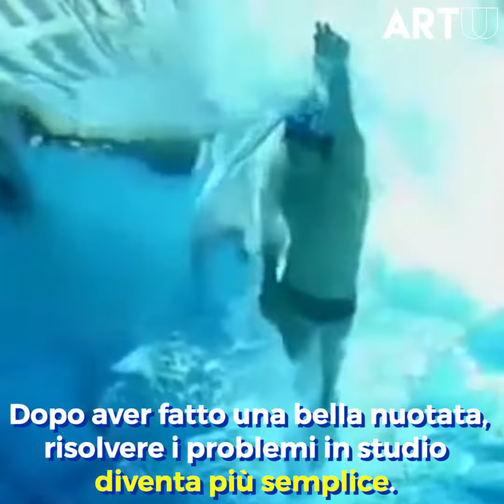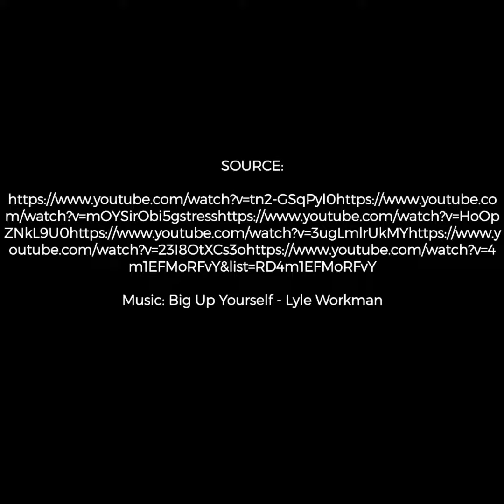Alcuni consigli per artisti per combattere lo stress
Artisti stressati?  🤯
Ecco alcuni consigli per combattere lo stress! 😵